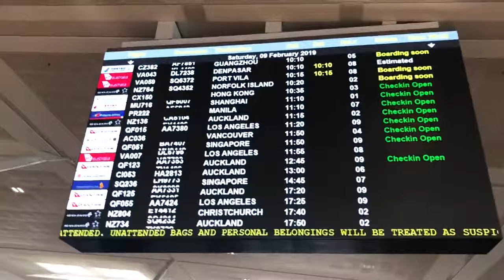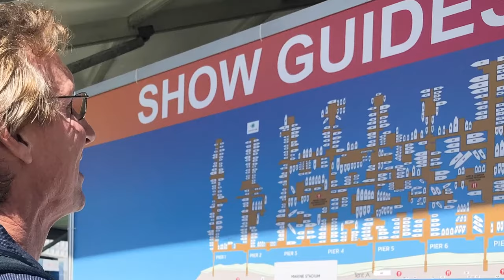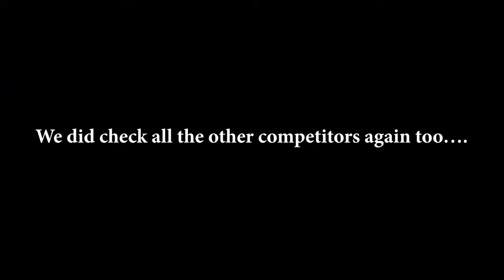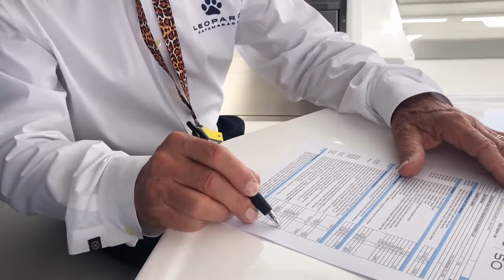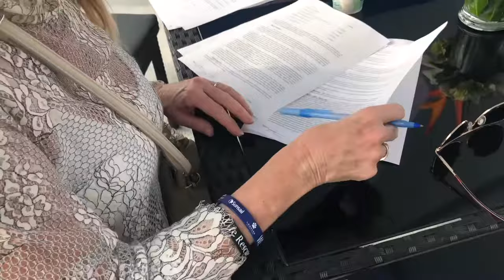#2 Million Dollar Decision.... Should we / can we do it???? Leopard 50 purchase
Join the excitement of crunch time as the Barefoot Doctors share the journey of choosing and making the decision about buying a yacht for the next chapter of the world sailing adventures.